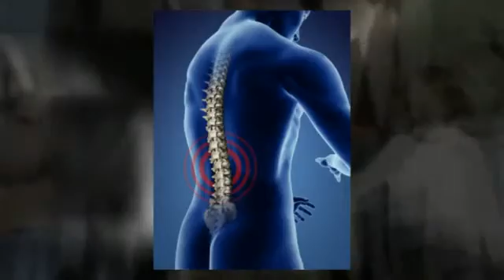Laguna Hills Chiropractor for Muscle Spasms - Dr. Clayton Noel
Chiropractor